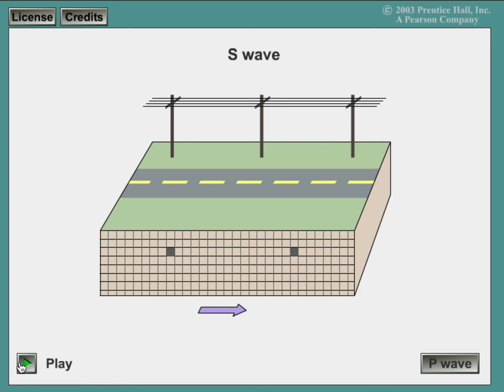P & S Wave Surface Damage Visualization